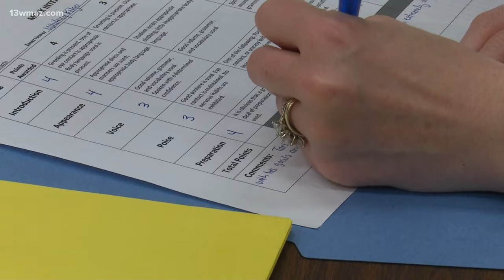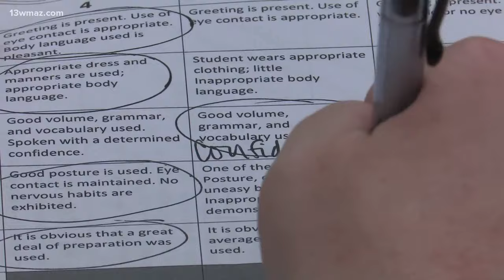Dublin High School hosts mock job interviews to prepare students for the workforce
Students got the chance to practice professionalism, explore their career choices and learn how to stand out as the best applicant for the job when the time comes.